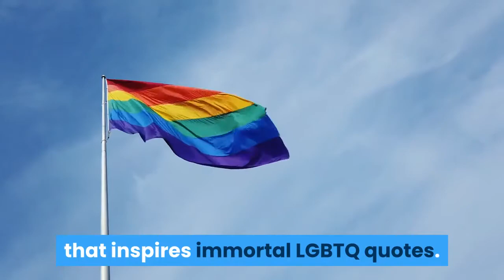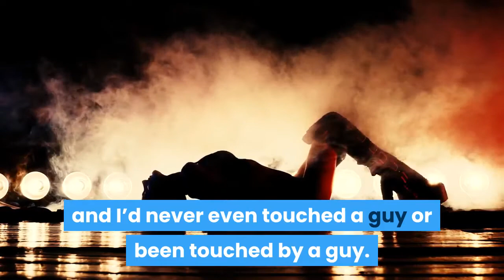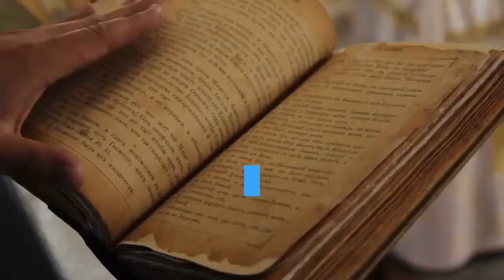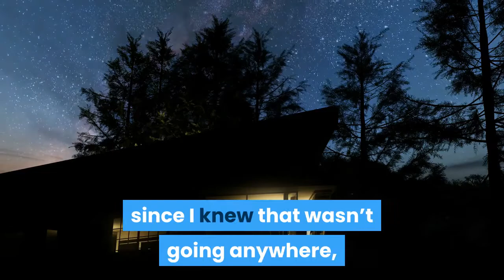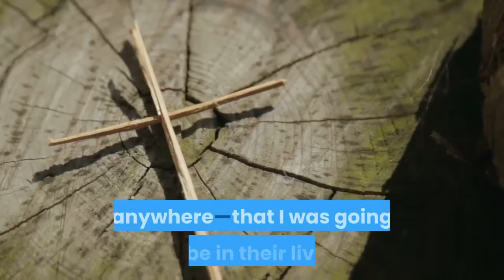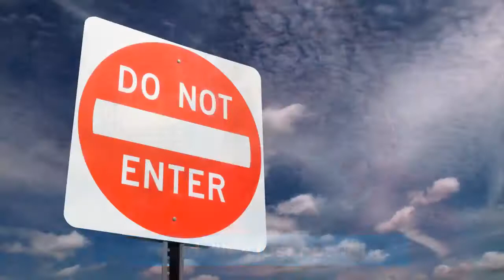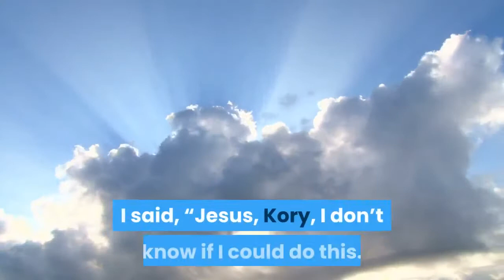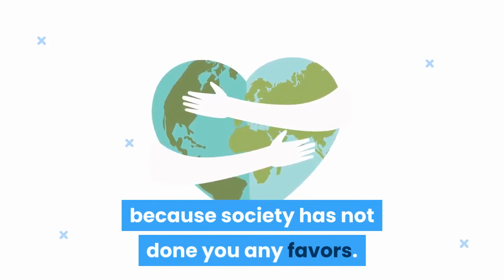I Came Out After 20 Years of Marriage and Met the Love of My Life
Larry Best thought he had the perfect love and the perfect marriage, but until he found his husband and soul mate, he didn't know how perfect love and marriage could actually be.
In 1966, when Larry Best first laid eyes on the woman he would marry, he had no idea he was looking at both his future and his past. He and his wife were married for 20 years and raising three children together when, in 1992, Best came out as gay. It was a curveball that led him straight to the love of his life. He met his future husband, Kory, shortly after, and they have been together for 29 going on 30 years. (Their three-decade milestone will arrive next February.)

They haven’t had a traditional love story. It’s the kind of unconventional one you see in LGBTQ movies and read about in LGBTQ books—and the kind that inspires immortal LGBTQ quotes. It also has a fairy-tale ending: Boy meets boy, and they lived happily ever after. Now 71 and based in Covington, Louisiana, and Pensacola, Florida, with Kory, the retired trial lawyer is looking back while looking forward, reliving his life and love story in the memoir How Could You Not Know You’re Gay?, which he is currently publishing in serialized form on Medium’s Prism & Pen. This Pride Month, as the LGBTQ community waves the rainbow flag even more emphatically than usual, Best can serve as a source of inspiration, showing it’s never too late to be who you might have been. Here’s his story, in his own words.

I married my high school sweetheart
I met her in my senior year. She was a junior. I only dated girls at the time; it never occurred to me that there were any other options. In those days, you found a girl and got married. She had transferred to my high school in New Orleans from Wisconsin, so I think she caught my eye because her accent was a little different. She dressed a little differently, too, and she was very smart. I remember her going to the blackboard in French class, and she always had the right answer. We started seeing one another, and we really clicked.

We stayed together through the summer after I graduated from high school, but her parents moved back to Wisconsin. We kept up with one another while I was in college—you know, mail and phone calls—though I was dating other girls, and we eventually renewed our relationship. Of all the girls I dated in high school and college, she was the person I felt most comfortable with and felt like was the best fit for me.

to support our cause